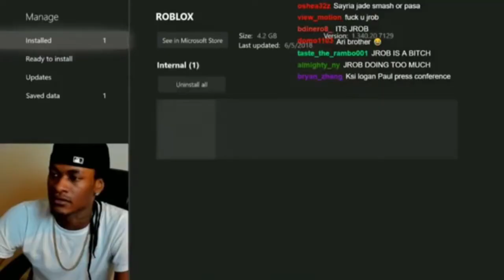Pro vs Rager [Roblox Jailbreak Edition]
NOTE: This video was not made to offend ragers.

Today, Nick compares Pros to Ragers in a common habitat!

Family Friendly Roblox Gameplay Content with NGPG!

Make sure to enable notifications by clicking the bell to stay updated with my channel!

Roblox Information

Follow Me Across The Social Media Platform!

📛 Discord Name: NGPGonYouTube#9836